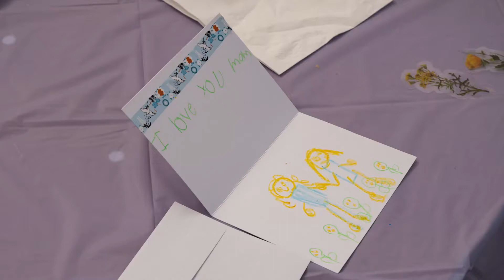Mother's Day 2022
We hope you had a wonderful Mother's Day yesterday! Ours was fantastic! It was so fun having so many of you here at the nursery to create something special for the wonderful women in your lives! Keep an eye out for more events here at Progressive Plants.